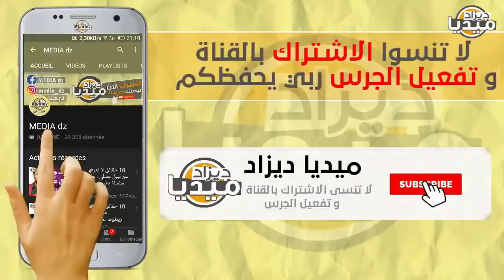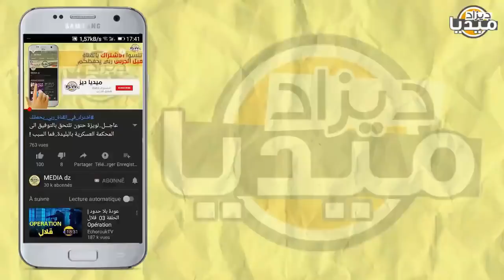عـاجل..صحفي دولة مجاورة يندهش من تسـ *ـلح تاريخي للجيش الجزائري في تندوف و يكشف المستور للرد!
❤❤استغفر الله - اللهم صلي وسلم على سيدنا محمد ❤❤